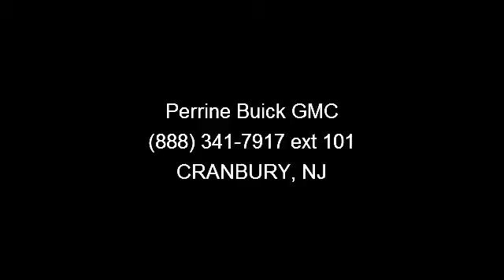2012 Honda Accord - Perrine Buick GMC - CRANBURY, NJ 08512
FUEL EFFICIENT 34 MPG Hwy/23 MPG City! CARFAX 1-Owner, ONLY 4,819 Miles! CD Player, iPod/MP3 Input, Head Airbag. SEE MORE!KEY FEATURES INCLUDEiPod/MP3 Input, CD Player. MP3 Player, Keyless Entry, Remote Trunk Release, Child Safety Locks, Steering Wheel Controls. EXPERTS REPORTKBB.com explains When it comes to family sedans, few cars have the type of owner loyalty and fierce trust as the 2012 Honda Accord Sedan.. Great Gas Mileage: 34 MPG Hwy. SHOP WITH CONFIDENCECARFAX 1-Owner MORE ABOUT USCall Josie Now at To Receive Your $250 Internet Coupon Towards The Purchase Of This Vehicle. Receive a $25.00 Gift Card When You Test Drive This Car. No Hidden Charges. We do not require a trade in or cash equity to purchase our cars for the internet price. Just clean cars at very reasonable prices. Rates as low as 1.9%. We buy cars!